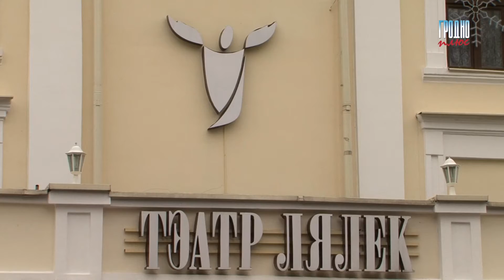Премьера спектакля в театре кукол